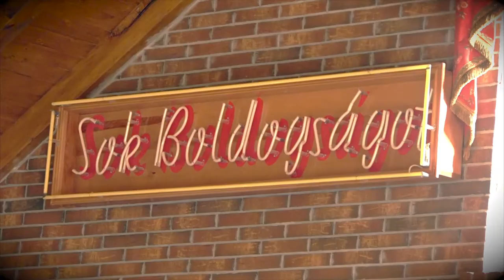Beáta & Norbert kisfilm HD